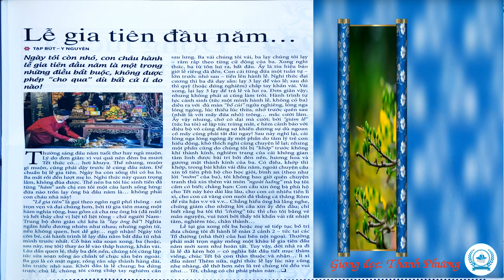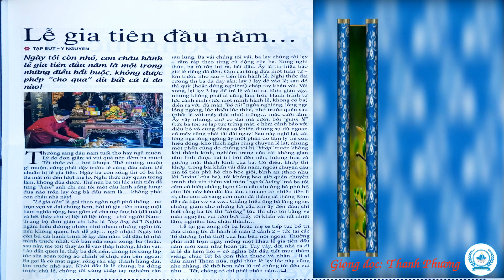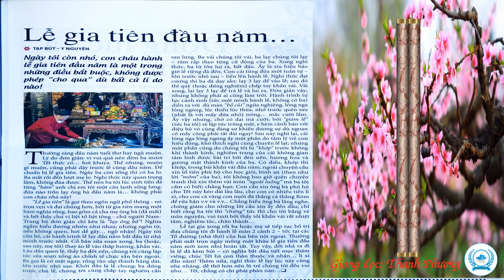" Lễ gia tiên đầu năm". Tác giả: Y Nguyên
Báo Xuân: " Lễ gia tiên đầu năm". Tác giả: Y Nguyên. (Báo Nhà báo và Công luận số Xuân Giáp Thìn 2024)